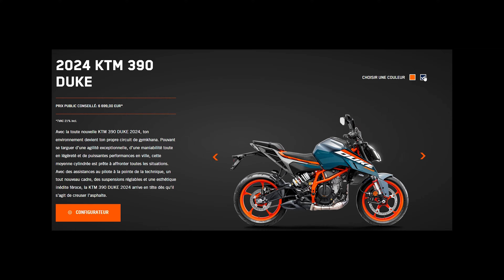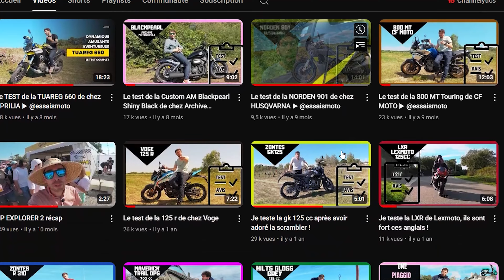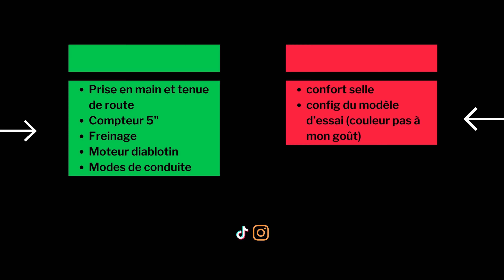ESSAI KTM 390 DUKE 2024 - Un vrai petit démon !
KTM 390 DUKE 2024 est le mono démoniaque pour commencer ?!

Soutenir mon indépendance, c'est :
Rejoindre cette chaîne pour bénéficier d'avantages exclusifs :

➜ ⭐Kit Entretien Du MOTARDEAU

✪ LES PRODUITS QUE J’UTILISE DANS CETTE VIDEO ✪

➜ Ma caméra
➜ Mon micro cravate
➜ Mon casque
➜ Ma veste moto
➜ Mon sweat moto
➜ Mes chaussures
➜ Mes gants:

 ✪ COMMENTE, LIKE et PARTAGE ✪
Mets un pouce bleu 👍 si tu as aimé et active les notifications en cliquant sur la cloche 🔔 pour ne manquer aucune des autres vidéos.

Ce qui veut dire que je touche une petite commission si vous effectuez un achat via ces liens :)

00:00 Introduction
00:23 Vue d'ensemble
01:16 Cylindrée
01:38 Couleurs
02:33 Monocylindre
03:18 Le petit démon
04:54 Freinage sans ABS
05:15 Freinage avec ABS
05:55 Freinage avant
08:10 Points fort / points faibles